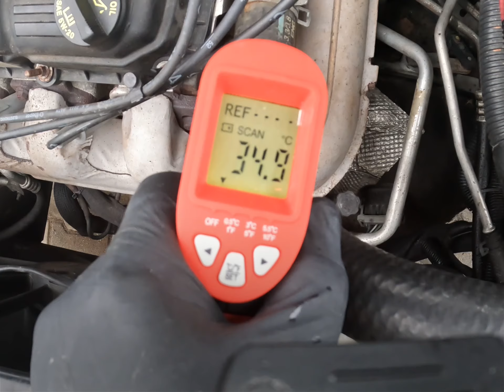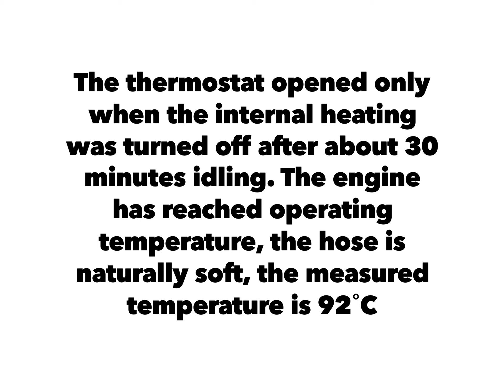Chrysler Grand Voyager 3.8 EGL (2008) misfire ignition, cooling problem, Co2 in coolant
- Misfire ignition on cold start (3th cylinder)
- refrigerant leaks through the radiator cap
- pressurized cooling hoses
- loss of water from the radiator